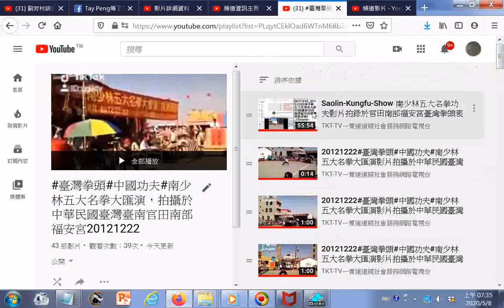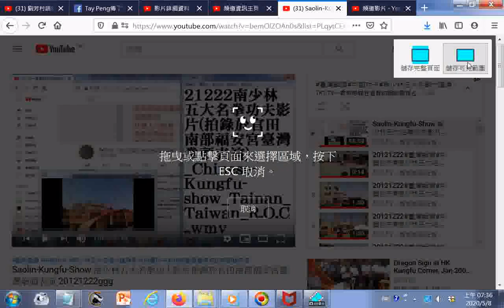影片#播放清單#移至頂端的操作實況#螢幕錄影，例子是#臺灣拳頭#中國功夫#南少林五大名拳大匯演，拍攝於中華民國臺灣臺南官田南部福安宮20121222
連結播放清單 有求孔孟聖道三寶心法就不枉費今生來世間。世間財世間用--生不帶來，死不帶去，或是給以後不相識的人用，但是得三寶心法卻能帶著走，在世能逢凶化吉、躲劫避難、改變命運，壽終能超生了死，離苦得樂，智者切莫入寶山而空手回。